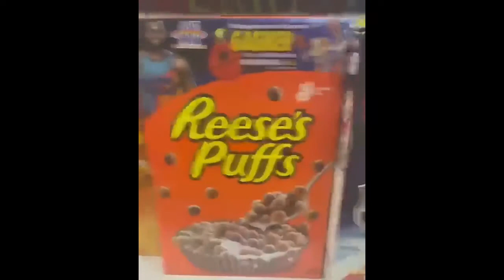Milla Jovovich stories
Milla Jovovich